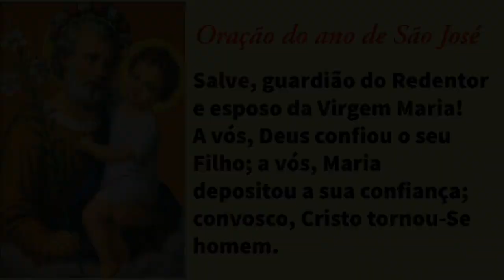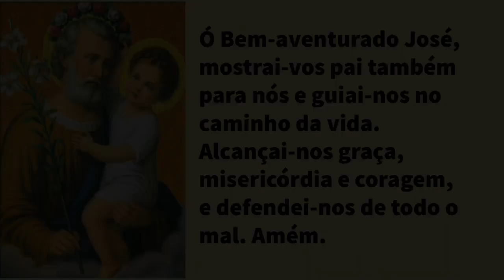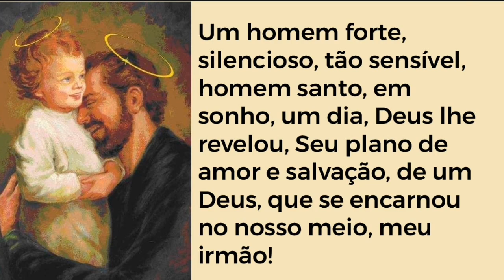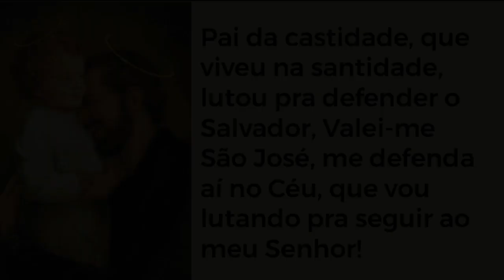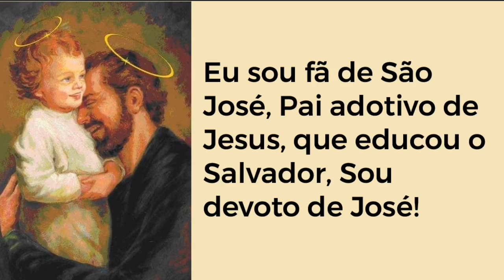NOVENA A SÃO JOSÉ 2021 - 4º Dia